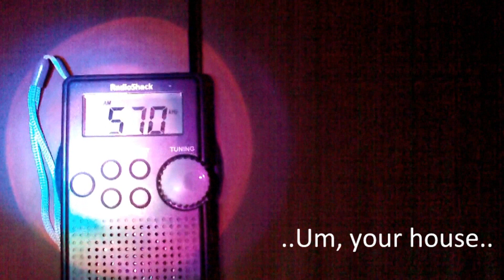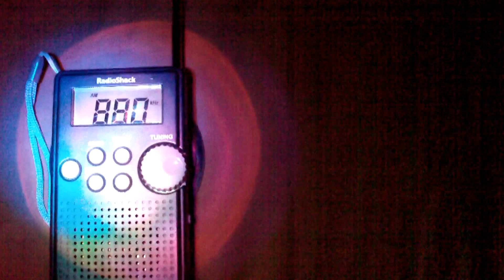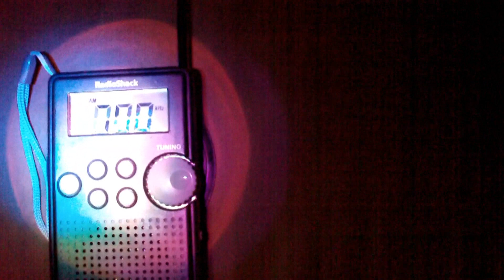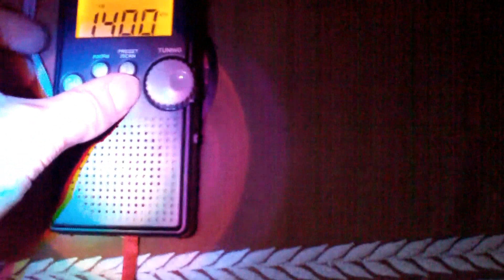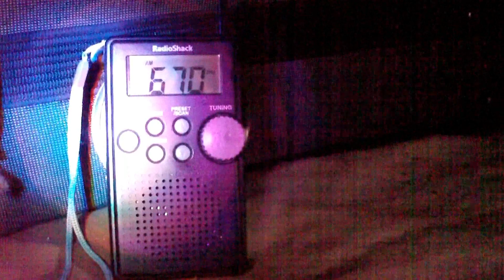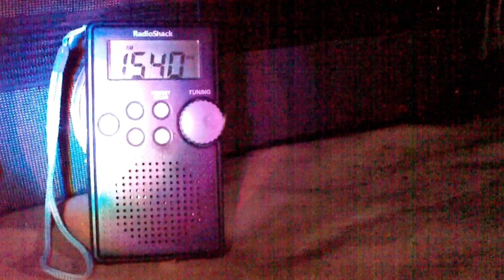Ghost Box Haunted House Paranormal Activity (Part one)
Ghost box session in a home where demonic activity has been recorded by our team. We will have the traditional evps of this demonic spirit in video and on our site soon! (If you are one of the people who need to see it to believe, please be patient, the videos are on the way.) This spirit has terrorized this family for the past two months and continues to do so. The house has been blessed twice by a local reknown demonologist, Saged once by our team, and the next step is a deliverance.